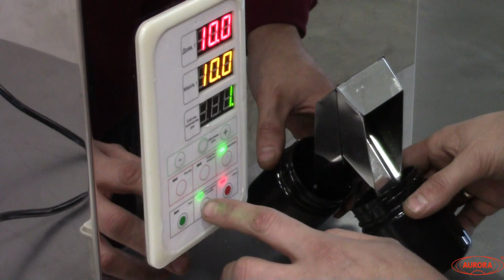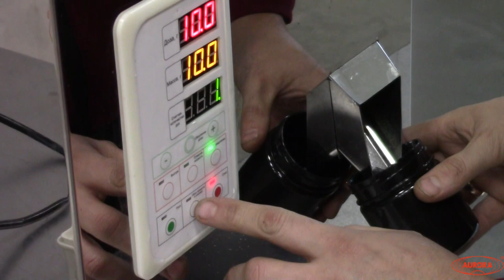Дозатор для сыпучих продуктов МД-500П2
Показано дозирование 10 гр продукта с помощью дозатор МД-500П2.

Порошковые дозаторы вибрационного типа отличаются простотой в обслуживании и очистке, являются неприхотливыми в эксплуатации и при этом способны обеспечивать достаточную производительность и точность фасовки. Конструкция таких дозаторов достаточно проста и надежна. Оборудование является оптимальным для фасовки любых сыпучих, порошковых и гранулированных продуктов, позволяет быстро менять порции и не терять точности дозирования.

В вибрационных дозаторах направленному воздействию вибрации подвергается весь подающий бункер, для чего необходимы мощные магнитные вибраторы, имеющие при этом не значительные габариты.

Оборудование отличается высокой точностью дозирования, которая достигается за счет особой конструкции его привода.

Также дозатор обеспечивает дозирование сложных продуктов, например, пестицидов, которые могут слипаться.

Временной дозатор МД-500П2 предназначен для дозированной подачи порошкового или гранулированного продукта во флаконы, а также в банки, пакеты или мешки. Части дозатора, которые соприкасаются с продуктом, изготовлены из нержавеющей стали.

Принцип работы
При включении полуавтомата, в блоке хранения возникает вибрация, при помощи которой частицы порошка направляются по желобу в дозатор. В конце желоба установлен тензодатчик, который срабатывает при нахождении на желобе нужной массы. В этот момент машина находится в режиме ожидания, и дозирование происходит только при срабатывании сенсорного датчика.

Оборудование может дозировать порошок в двух режимах: автоматическом и ручном. Если переключатель режима дозирования находится в позиции «автомат», то управление происходит с помощью бесконтактного датчика. Если переключатель режима дозирования находится в позиции «ручной»  режим, то порционное дозирование порошка происходит после нажатия оператора на педаль.

Основные элементы
Корпус
Дозатор
Бункер
Панель управления
Стол для упаковки
Преимущества
Двухуровневая амортизирующая система и устойчивые режимы работы снижают уровень шума
Продукт направляется по кривой направляющей, которая не повреждает продукт. Это особенно важно для продуктов с неустойчивой фракцией
Оборудование в базовом исполнении оснащено транспортировочными колесами, что облегчает его установку и использование
Ножная педаль облегчает работу оператора и повышает производительность дозирования порошка